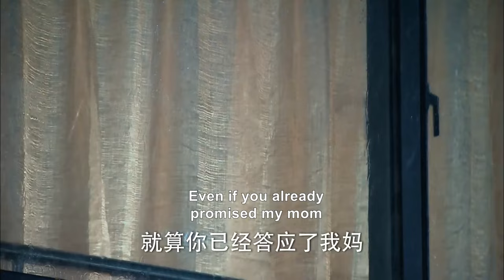Wife made a stunning appearance in a white dress and completely overwhelmed the mistress!